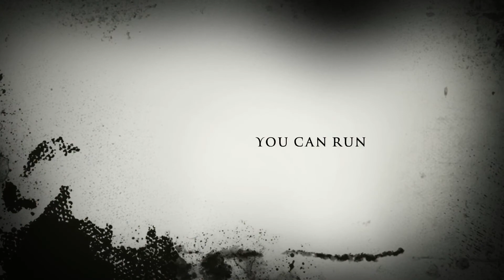The Barn Trailer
Try to sleep;)